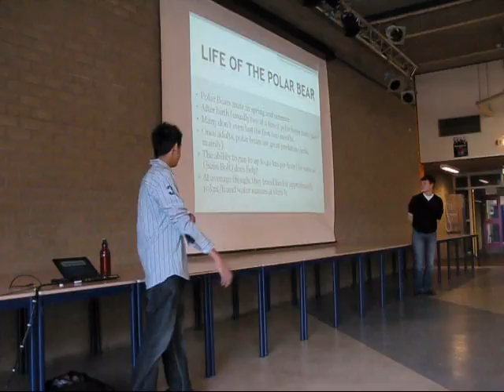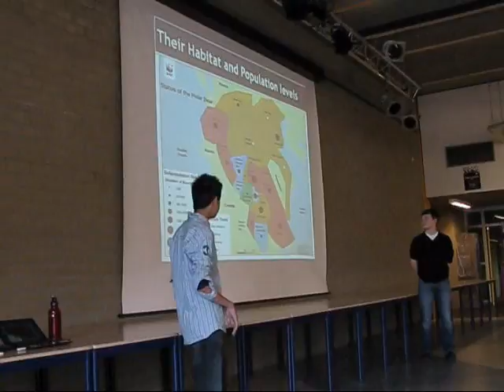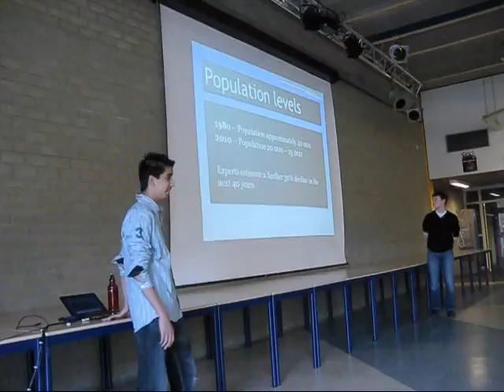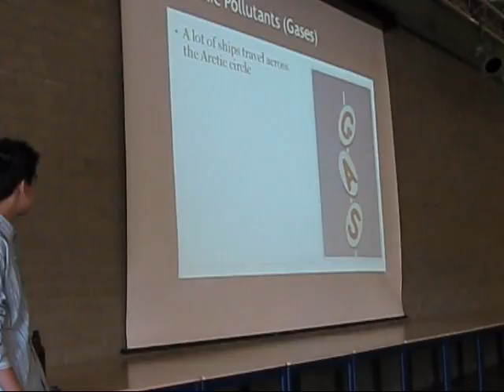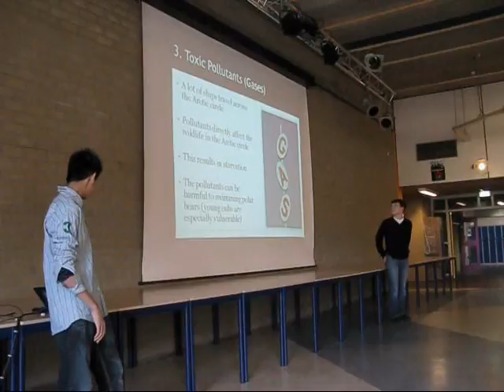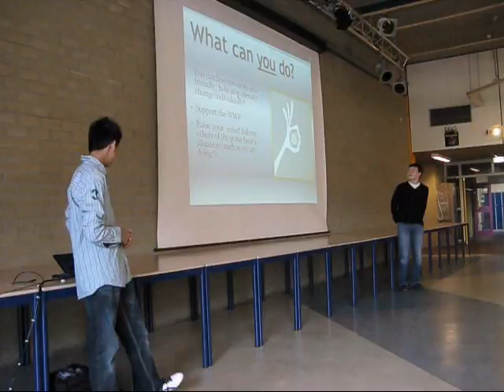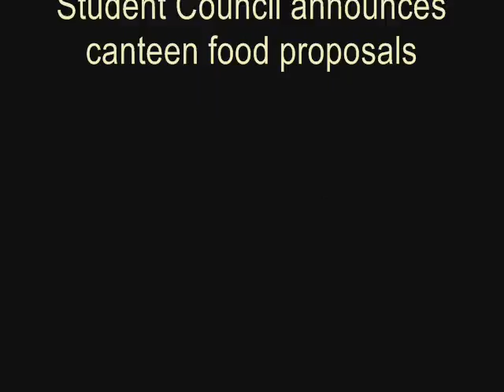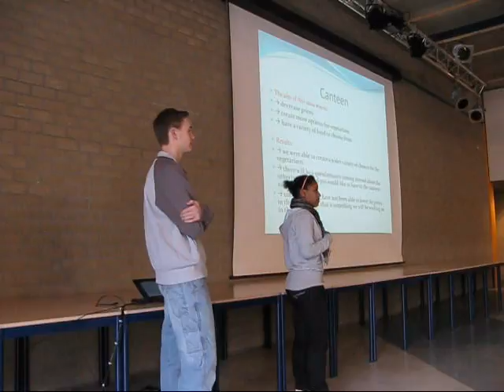Community and Service at the ISSE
The main theme of this video is the polar bear as an endangered species.